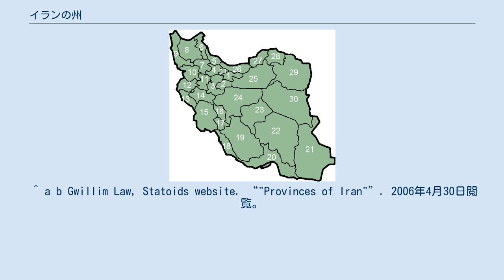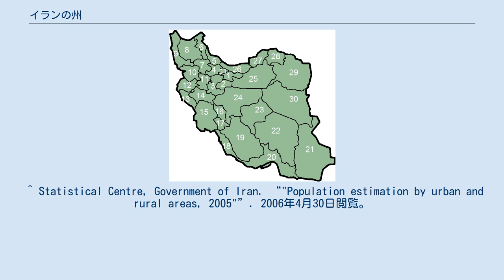イランの州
イラン・イスラーム共和国は31の州（ペルシア語: استان Ostān オスターン）から構成される。
 州都はおおむね州内の最大都市におかれる。
州政府は内務省によって選任、内閣によって認証される州知事（استاندار: ostāndār）を長とする。
 1950年以前、イランはアルダーラーン、アーザルバーイジャーン、バローチェスターン、ファールスィースターン、ギーラーン、エラーゲ・アジャミー、ホラーサーン、ホレスターン、ケルマーン、ラーレスターン、ロレスターン、マーザンダラーンの12行政区から構成された。
1950年、ギーラーン、マーザンダラーン、東アーザルバーイジャーン、西アーザルバーイジャーン、ケルマンシャー、フーゼスターン、ファールス、ケルマーン、ホラーサーン、エスファハーンの10州（名称はそれぞれ第一州から第十州のように番号によるものとされた）および諸準州に再編された。
1960年から1981年にかけて準州はそれぞれ州に昇格。
1981年以降も既存の州の分割などにより、州の数は暫時増加しており、最近成立したものでは、2004年のホラーサーン州の三分割に伴う北ホラーサーン州、南ホラーサーン州、ラザヴィー・ホラーサーン州の成立がある。
各州はさらに総計324のシャフレスターン（いくつかの都市と町村からなる郡）から構成される。
 ^ a b Gwillim Law, Statoids website. “"Provinces of Iran"”. 2006年4月30日閲覧。
 ^ Online edition, Al-Jazeera Satellite Network. “"Iran breaks up largest province"”. 2006年4月30日閲覧。
 ^ Statistical Centre, Government of Iran. “"General Characteristics of Ostans according to their administrative divisions at the end of 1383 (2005 CE)"”. 2006年4月30日閲覧。
 ^ Statistical Centre, Government of Iran. “"Population estimation by urban and rural areas, 2005"”. 2006年4月30日閲覧。
 ^ テヘラン州は1986年、マルキャズィー州より分割 ^ 1995年、テヘラン州ゴム・シャフレスターンが昇格・分離 ^ a b 当初はマーザンダラーン州に属す。
 ^ a b c d 1986年、マルキャズィー州の一部がエスファハーン州、セムナーン州、ザンジャーン州へと移管。
 ^ 1996年12月3日、ザンジャーン州のガズヴィーンおよびターケスターンの両シャフレスターンが分割され、ガズヴィーン州が成立。
 ^ 1993年、東アーザルバーイジャーン州より分割 ^ a b 当初はギーラーン州に所属 ^ 1979年までの州名はレザーイーイェ ^ a b 当初はケルマーンシャー州に所属 ^ a b 1979年から1995年まで州名および州都名はバフターラーン ^ a b 当初はフーゼスターン州に所属 ^ a b 当初はエスファハーン州に所属 ^ 1990年までの名称はブーイェル＝アフマド・コフギールーイェ州 ^ 当初はファールス州に所属。
1977年までハーレジェ・ファールス（ペルシア湾）の名称。
 ^ 当初はケルマーン州に所属。
1977年までバナーデル・ジャザーイェレ・バフレ・オマーンの名（オマーン海港市・諸島） ^ ホルモズガーン州にはゲシュム島、ラーヴァーン島、キーシュ島、ホルモズ島などの島嶼およびアラブ首長国連邦との共同統治下にあるアブー・ムーサー島が所属する。
 ^ 1986年までバルーチェスターン・スィースターン。
 ^ 1986年、ケルマーン州の一部がヤズド州へ移管。
2002年、ホラーサーン州のタバス・シャフレスターン（面積55,344 km²）がヤズド州へ移管。
 ^ 1997年5月31日、マーザンダラーン州のアリーアーバード、ゴンバデ・カーヴース、ゴルガーン、コルドクーイ、ミーヌーダシュト、トルキャマーンの各シャフレスターンが分離して、ゴレスターン州となる。
 ^ a b c 2004年9月29日、ホラーサーン州は、北・南・ラサヴィーの各ホラーサーン州に三分割された。